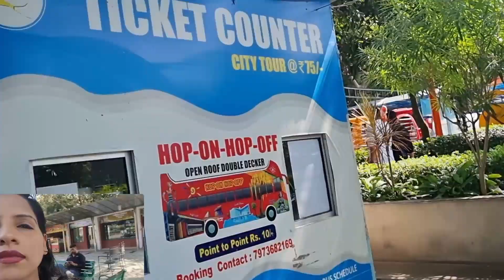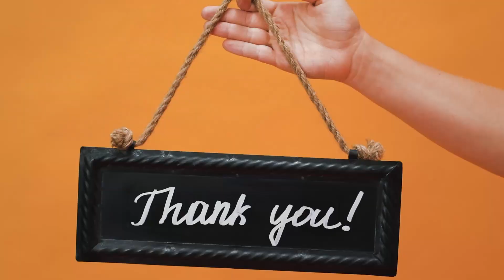SUKHNA LAKE Vlog: Chandigarh, A wonderful experience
Hey, everyone! 🌟 It's Kiran and the Dhruv & Family squad back with another epic adventure! This time, we went on a super-duper awesome trip to the famous Sukhna Lake in Chandigarh. 🏞️

And guess what? We didn't just visit; we hopped on a boat and set sail! 🚣‍♀️ Dhruv, my amazing family, and I had a boatload of fun (literally)! We even spotted some cool ducks quacking away. 🦆

The lake, the boat, and the laughter – it's all in this video! You don't want to miss our fantastic lakeside adventure. 🔔💕 DhruvAndFamily SukhnaLake BoatRide LakesideFun"